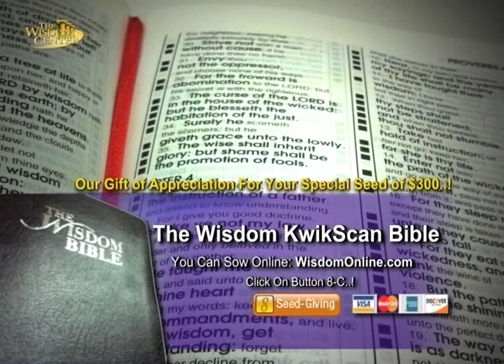Dr. Mike Murdock - 7 Things I Wish Every Man Knew